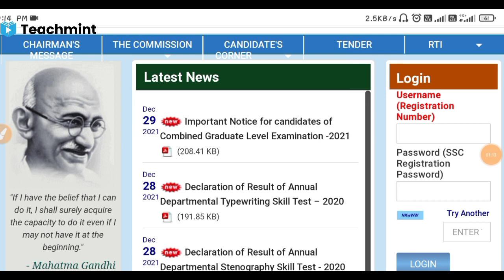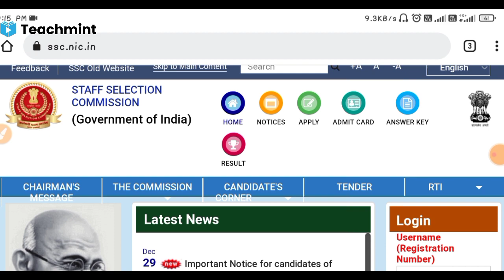SSC GD Result 2021 kab aayega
SSC GD Constable Result कब आएगा